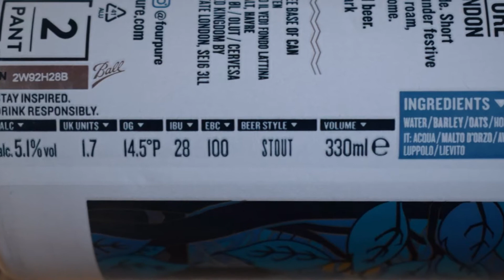Fourpure Last Train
Ale Degustation presents English Stout: Fourpure Last Train

Brewed by Fourpure Brewing Co. (Lion Co. - Kirin Holdings)

Monuments, markets, stroll or stride. Short days and dark nights, city streets under festive lights. Narrow spaces that you can roam, Leaving London on the last train home. Choose your adventure, drink good beer. Last train offers flavours of rich dark chocolate and roasted coffee.
This beer is suitable for vegetarians and vegans.